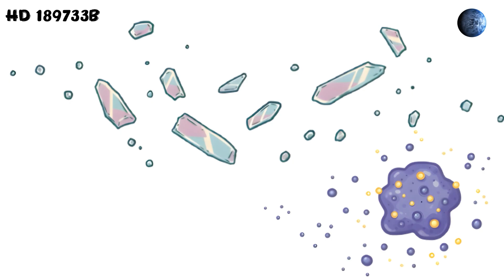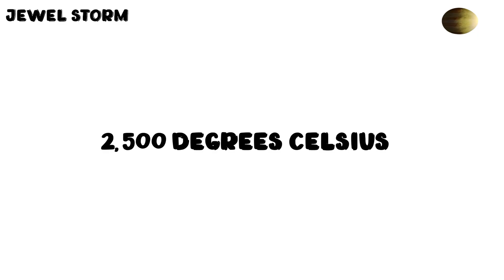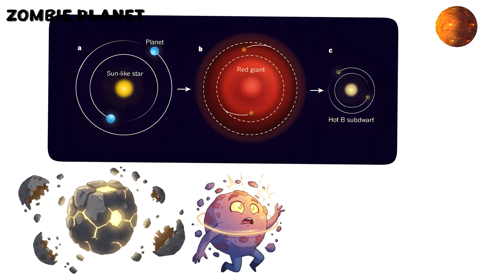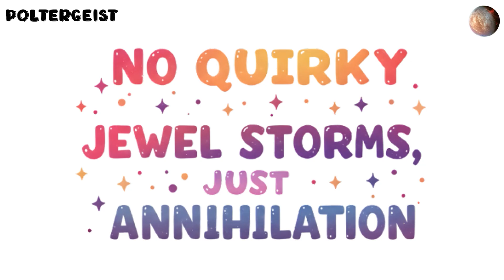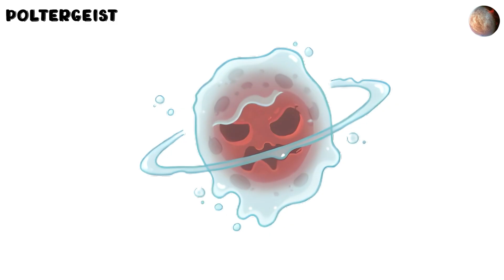Top 10 Planets that SHOULDN'T EXIST - EXPLAINED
The universe is supposed to be full of life — so why does it feel like we’re the only idiots showing up to the party? Maybe it’s because every advanced species is either hiding, insane, or too busy deleting the neighbors to RSVP. Today, we’re diving into every terrifying alien civilization theory that explains why the cosmos is quieter than your group chat after you say “I have an idea.”